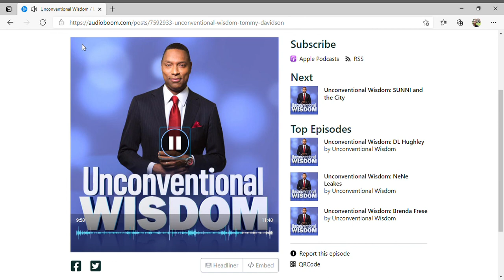Unconventional Wisdom tommy Davidson part 2 2021 03 2